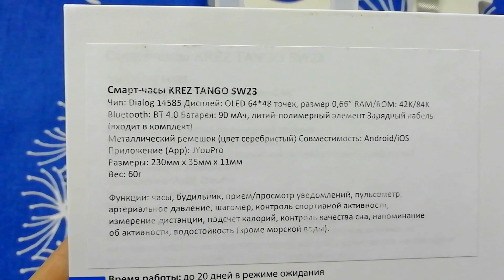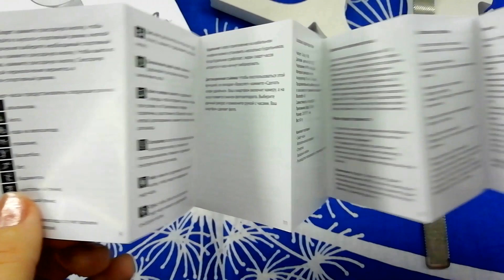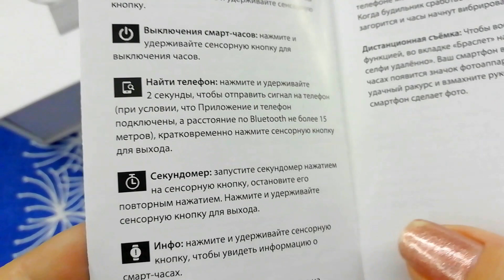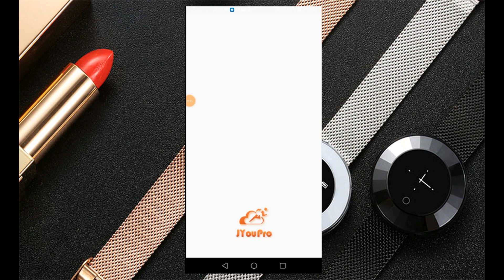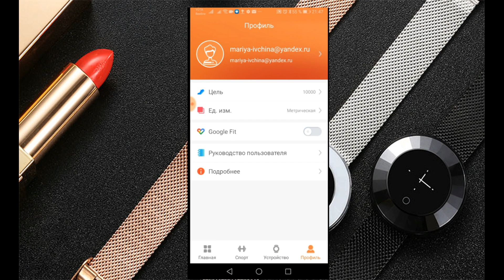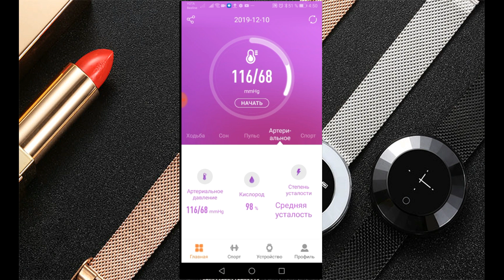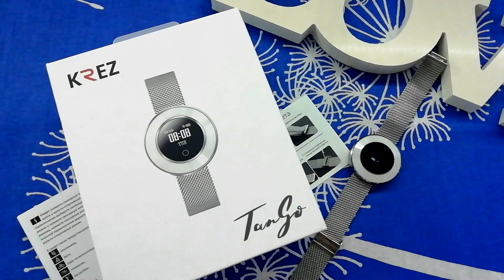ЛУЧШИЙ 🎁подарок на НОВЫЙ ГОД 🌲Фитнес часы Krez Tango ⌚Обзор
Всем привет!
Друзья!
Вы просили меня сделать обзор на мои новые фитнес-часы и я с большим удовольствием это делаю.

Хочешь зарабатывать на YouTube? Подключайся к проверенной партнерке